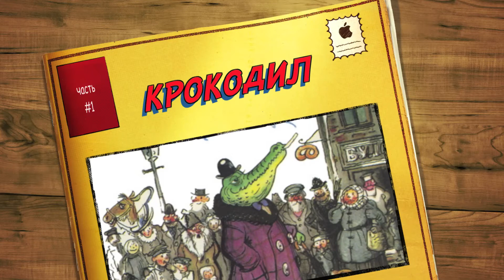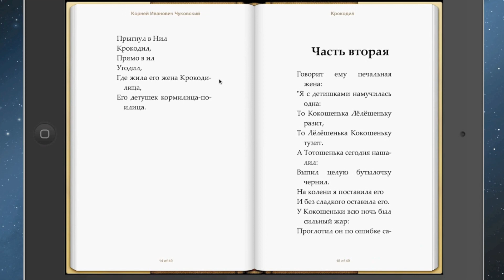Крокодил - Корней Чуковский - Часть 1 / "The Crocodile" by Korney Chukovsky - part 1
Корней Чуковский wrote his famous tale "Крокодил" (crocodile) in 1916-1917. Definitely, part of my childhood. More on this genius writer:

Thanks to C.Wilson for the poem idea! Learn some Russian today!